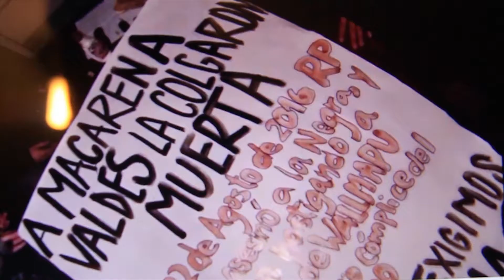☾ * Festival de Cine Social * ☽ / Videoclip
"Por que no hay Revolución sin Amor" ♥️